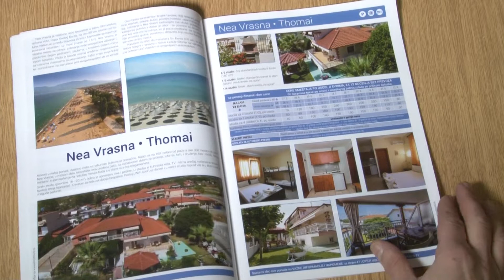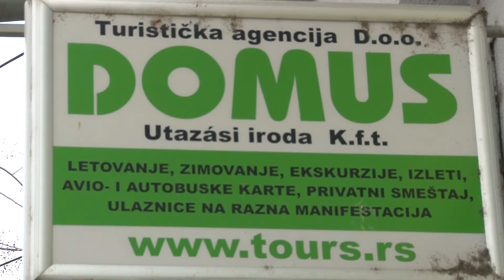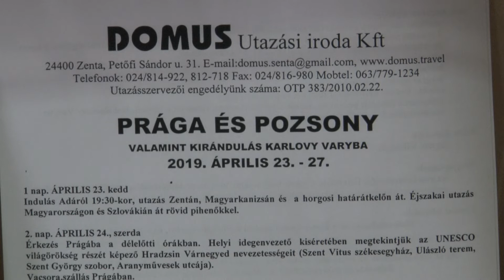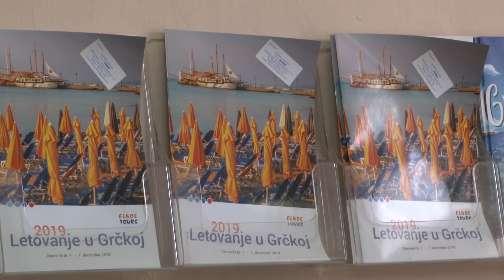Széleskörű turisztikai kínálat a zentai Domus utazási irodában